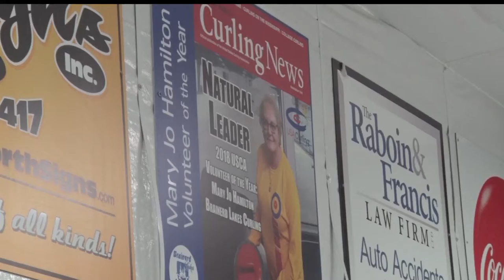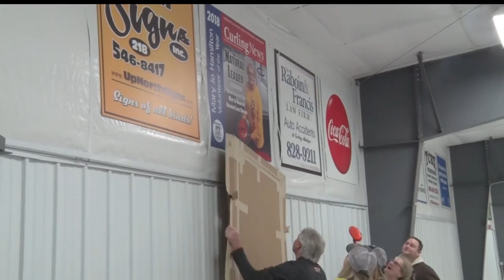Devoted Brainerd Curling Member Honored For Her Service